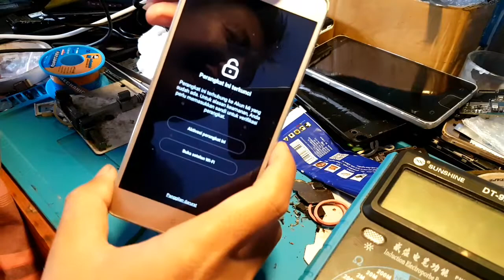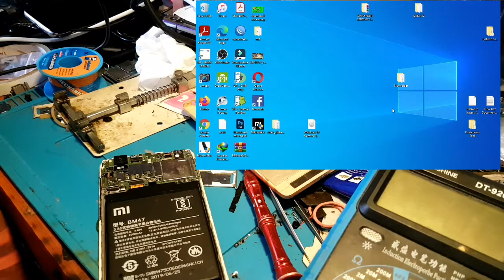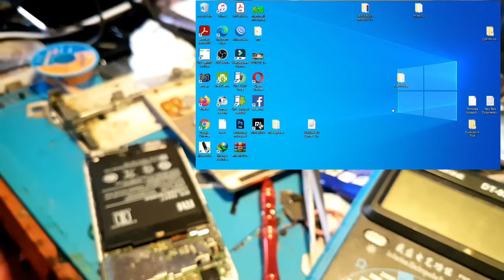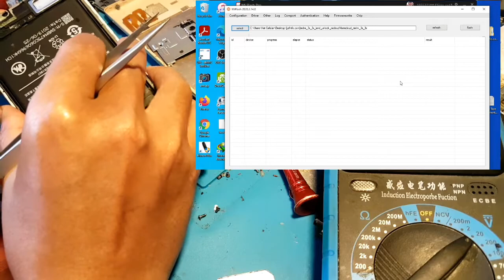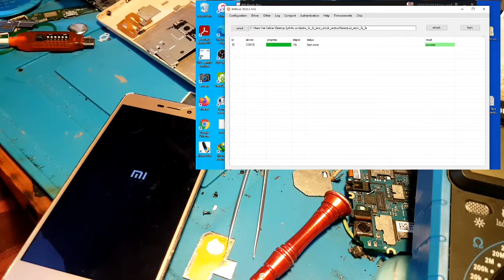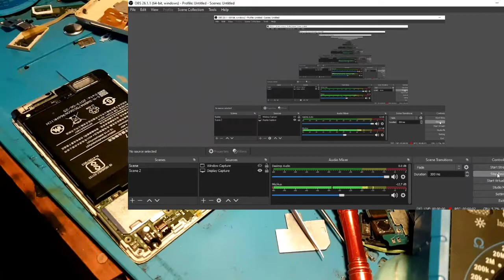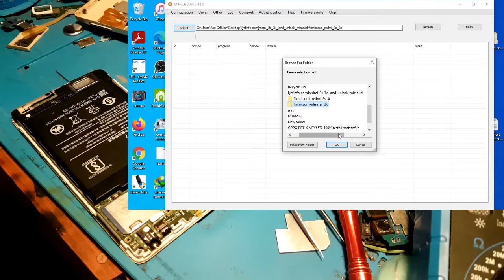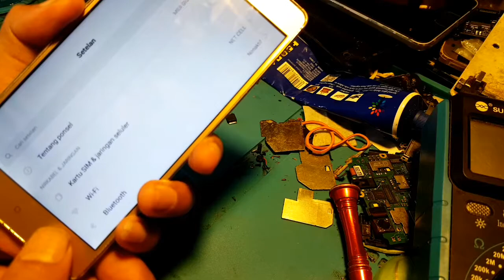Cara Atasi Xiaomi Redmi 3s / 3x Ngunci Akun Mi Cloud